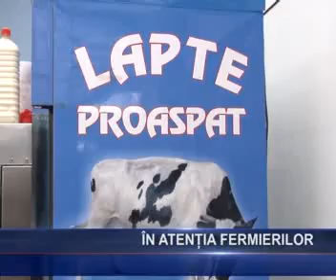IN ATENTIA FERMIERILOR